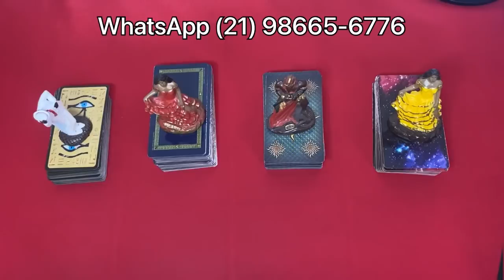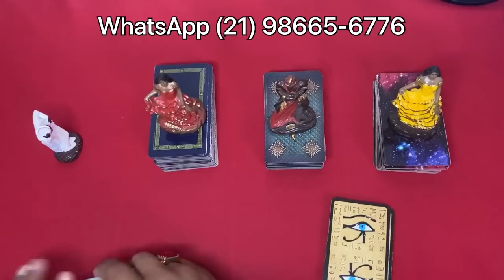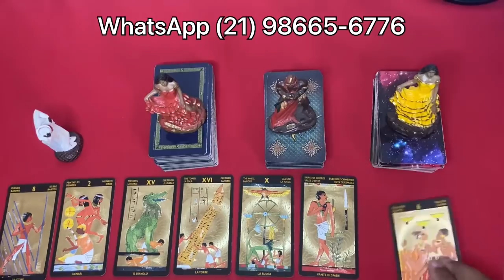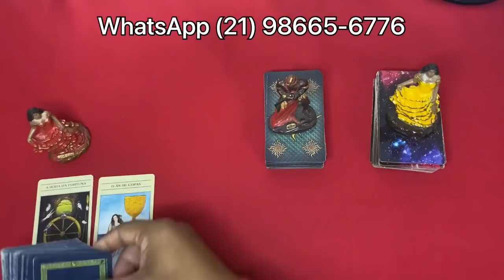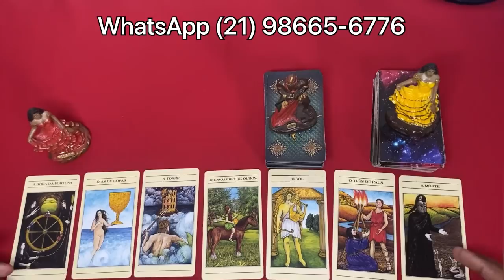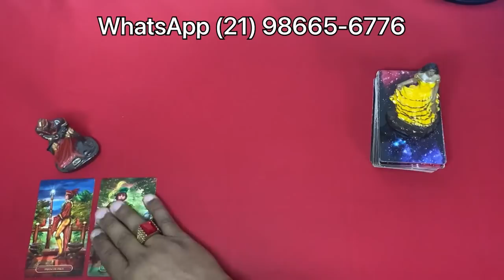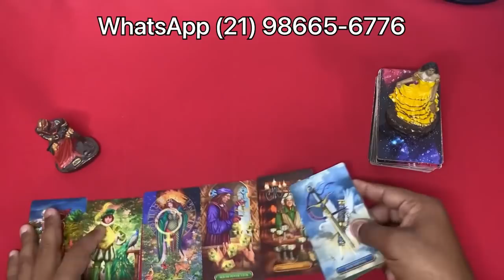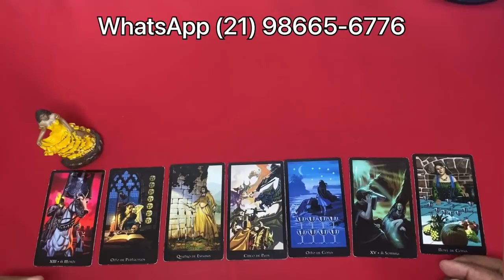🟢🌞 O Tarot Responde